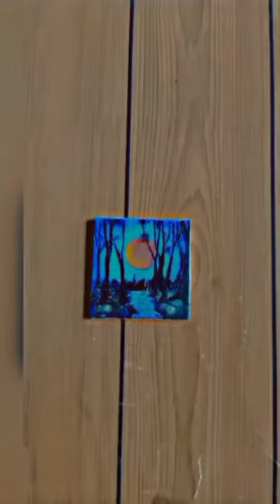Acrylic paint , painting art drawing song song@priyaartshortgallery3093